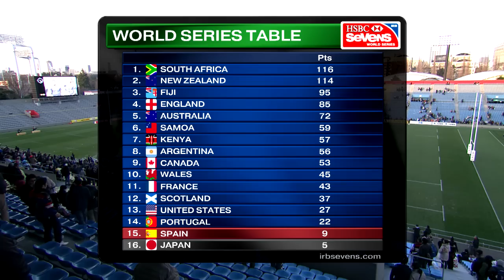Glorious Fiji win Tokyo Sevens after incredible final with South Africa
Watch all the highlights from day two of the 2014 Tokyo Sevens, round six of the HSBC Sevens World Series.